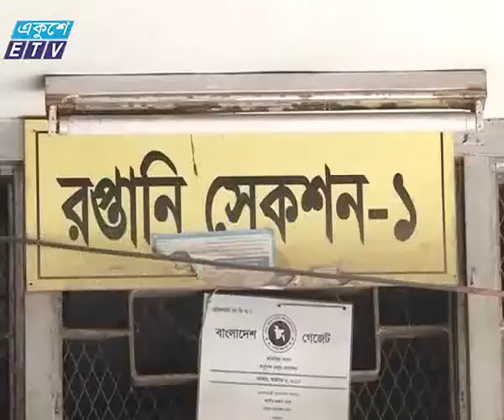CTG Customs House News_Ekushey Television Ltd. 25.01.17